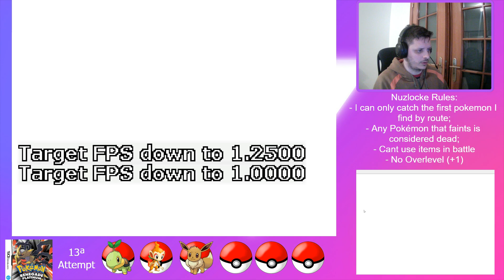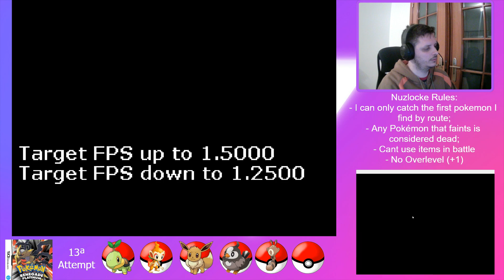What gonna be my encounters? - Pokemon Renegade Platinum - HC Nuzlocke - 13ª Attempt - Part 81